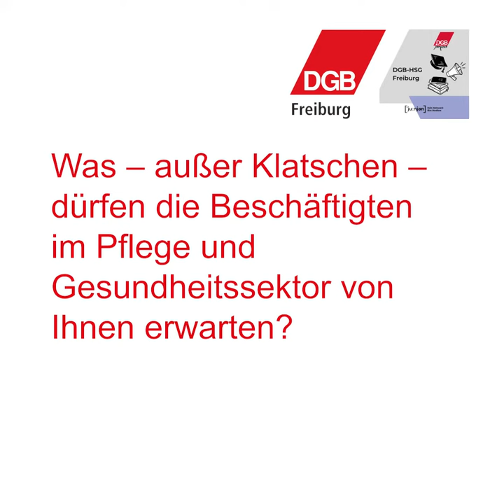Nadyne Saint-Cast (Grüne) | DGB HSG Freiburg: Video-Aktion zur Landtagswahl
Die Kandidatinnen und Kandidaten aus den zwei Wahlkreisen aus Freiburg stellen sich unseren Fragen zur Landtagswahl. Sie Antworten zu den Themen: Wohnen, Gesundheit, Bildung, Klima, Jugend und Tarif, kurz und knackig in jeweils einer Minute.

Du hast Fragen zu deinem Nebenjob, zum Praktikum oder zu deiner Sozialversicherung? Dich interessieren Themen rund um Politik, Gesellschaft und Gewerkschaften? Dann bist du hier genau richtig!

▬ Social Media ▬▬▬▬▬
►Facebook: DGB Campus Office Baden-Württemberg